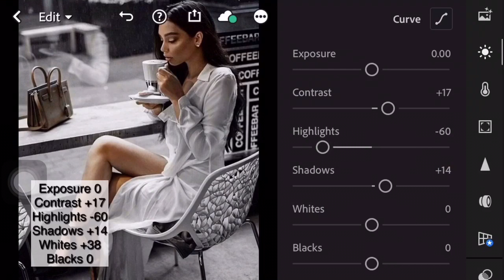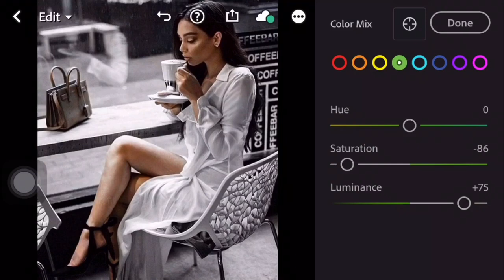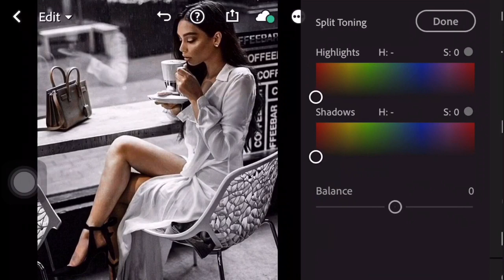Silver White Lightroom Preset Download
In this video, I’m going to show you how to edit Silver White Preset using Lightroom mobile.